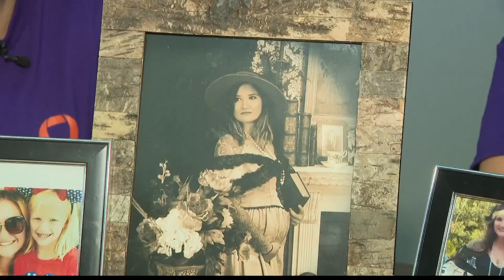Driver not charged in crash that left 2 MoDOT workers dead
A St. Louis County grand jury has declined to charge the driver in a November 2021 crash that left two MoDOT workers dead, one of which was pregnant.

James Brooks, 58, and 25-year-old Kaitlyn Anderson were working on Telegraph Road when a car drove through the traffic cones and hit them. They were pronounced dead at the scene. Anderson was pregnant and her unborn child also died.

A third worker was seriously injured in the crash.

St. Louis County Prosecuting Attorney Wesley Bell announced in a statement Thursday morning that the driver of that car is not being charged.

Bell said he’s limited in what he can say about the decision but given the media coverage and interest from the public, he felt “compelled to offer some explanation.”